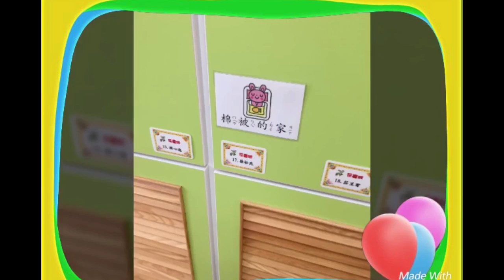幼稚園開學日 《中班-Jeremy》